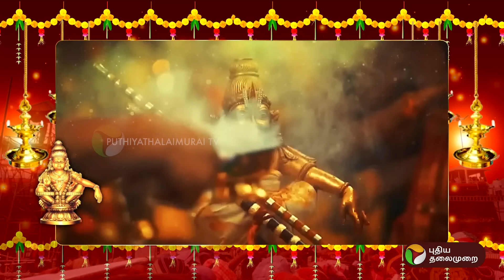ஐயப்ப பக்தர்கள் இதை மட்டும் செய்யாதீங்க.. மாலை போடுறீங்களா? இந்த வீடியோவை பாருங்க!!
சபரிமலை விரதம் எவ்வாறு கடைபிடிக்கவேண்டும்? | Sabarimala | Fasting | Devotees | Devotional | Ayyappan